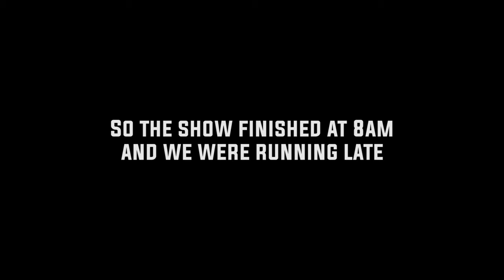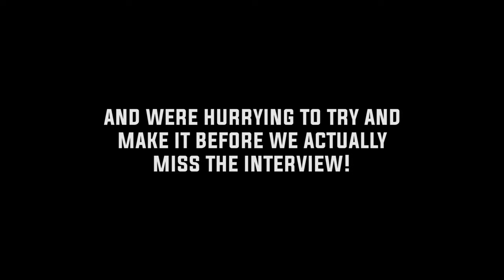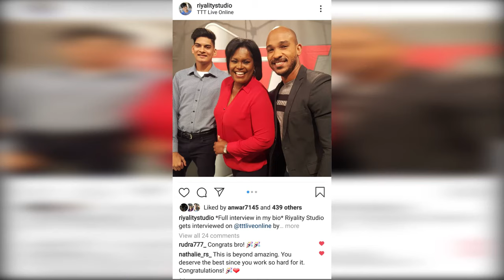I Was Interviewed On LIVE TV! (Vlog) | TTT Now Morning Show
So as most of you know, I was recently interviewed on the TTT Now Morning Show to promote and talk about my short film "The Lagahoo", which aired on TTT. Here's the full interview to that

Of course, being such a big accomplishment and amazing experience, I had to vlog the experience to show you guys the behind the scenes of going to the studio, my emotions right before I went on, seeing the studio for the first time, and pretty much just showing you guys the entire experience overall outside of the actual interview. So I hope you guys enjoy this vlog. Peace!

Other tags: riyality, riyality studio, riyalitystudio, riyalitystudios, reality, reality studio, realitystudio, realitystudios,riyadh, riyadh rahaman,  trinidad, trinidad and tobago, trinidadian, ttt, ttt live online, ttt now morning show,